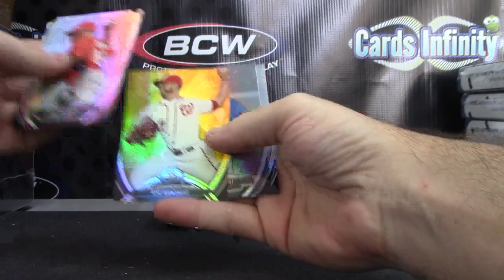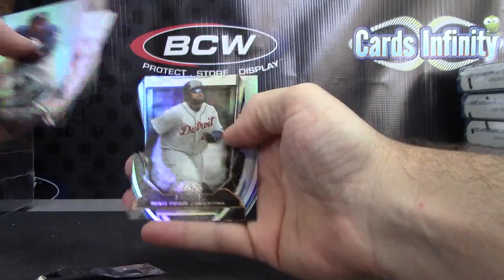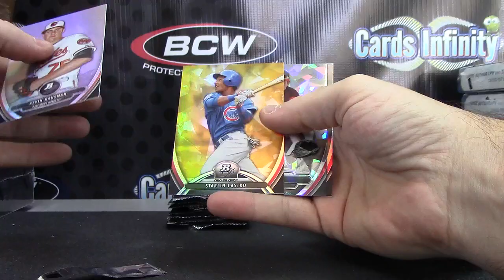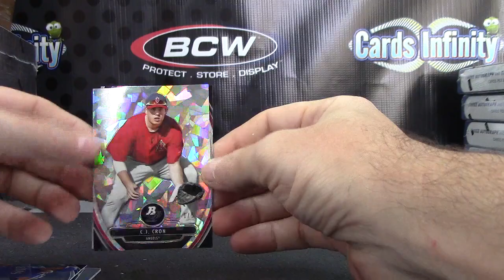PEAS' 2013 Platinum Baseball Box Break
Thanks a lot PEAS, Chris J.